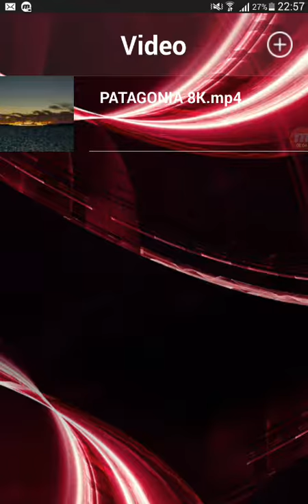Media Video Player HD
Media Video Player HD is the most powerful and easy to use player which supports almost all types of video and audio formats. Can play any video formats with good sound quality. Watch all popular video formats on your phone with faster and smoother HD playback with unparalleled ease and comfort. Powerful and intuitive multimedia manager with automatic identification of all video files on your device. Plays most local video and audio files.

It can automatically detect videos in the phone memory and SD Card, allowing you to quickly locate and play the video. Its free video player with beautiful functionalities. Enjoy with HD Quality video with smooth way to play and attractive clear voice. Small memory, simple operation, quick start, smooth playback support

Media Video Player HD is the best video player and high quality videos plays smoothly. Enjoy high quality videos plays smoothly.